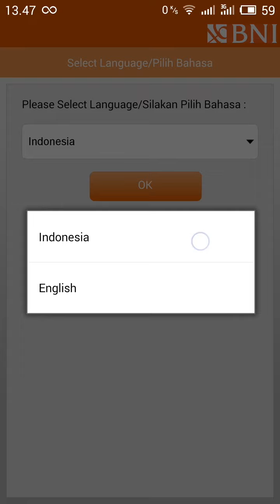Aplikasi BNI Mobile Banking Gagal Dari BNI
Aplikasi Android dari BNI yang tidak layak digunakan di smartphone saya.

Tolong diperbaiki aplikasinya agar tidak minta restart terus.